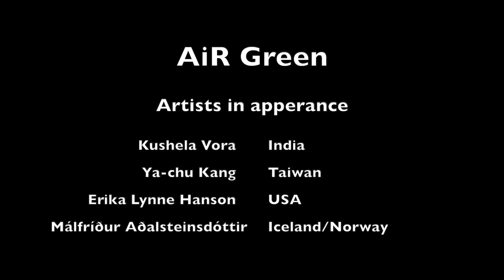AiR Green 4 artists - 4 interviews autumn 2019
This video is about the artist residency at AiR Green, Norway. 4 interviews with 4 fiber artists and their thoughts about the residency.

The artists in the video are: Ya-chu Kang, Kushala Vora, Erika Lynne Hanson and Málfríður Aðalsteinsdóttir.

Norwegian Textile Artists (NTK) announces an artist-in-residence opportunity for artists whose work relates to textile media. The residency is at Søndre Green farm in Noresund, at the foot of the Norefjell mountain range in Krødsherad Municipality, Buskerud County, Norway. With this residency, NTK aims to create an arena for concentration and in-depth research, to contribute to the development and presentation of textile art, and to promote contact between artists who use different approaches to textile media.